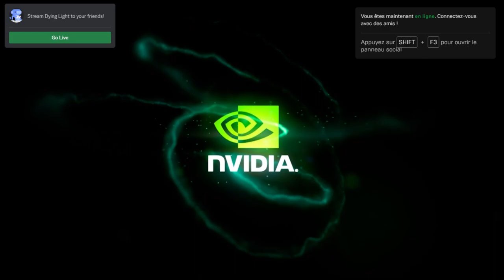✅ FR ENG 🎤 : Intro et Episode 12.